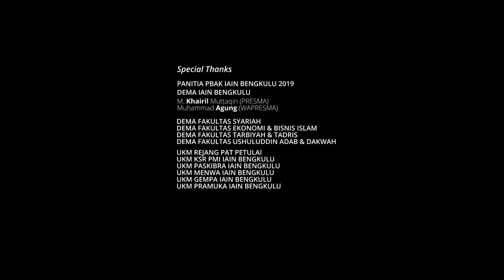Pengenalan Budaya Akademik Kemahasiswaan (PBAK) IAIN Bengkulu 2019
Pengenalan Budaya Akademik Kemahasiswaan (PBAK) IAIN Bengkulu tahun 2019 yang mempunyai motto: Songsong Sarjana Tafaqquh Fiddin, Religius, Intelektual dan Professional.

Kegiatan PBAK IAIN Bengkulu yang berlangsung dari tanggal 28 hingga 30 AGustus 2019 ini di buka langsung oleh Rektor IAIN Bengkulu Prof. Dr. H. Sirajuddin. M.M.Ag, MH. Sedangkan untuk penutupan dilaksanakan oleh Gubernur Provinsi Bengkulu, Dr. Rohidin Mersyah.  Sebanyak 2223 orang mahasiswa/i baru IAIN Bengkulu mengikuti kegiatan PBAK ini. Selain bertujuan untuk mengenal budaya kampus secara umum, para mahasiswa juga berkesempatan mendapatkan materi dari masing- masing fakultas yang bertujuan agar para mahasiswa/i baru ini dapat memahami perbedaan kultur akademik dan lingkungan dengan status baru mereka yang baru yaitu sebagai seorang mahasiswa/i jelas jauh berbeda dibandingkan pada saat mereka masih sebagai pelajar SMA/ MA sederajat sebelumnya.

Dalam kesempatan ini Rektor IAIN Bengkulu, Prof.Dr.H. Sirajuddin.M. M.Ag MH pada sambutannya menyampaikan selamat datang kepada seluruh mahasiswa/i baru di kampus IAIN Bengkulu. Beliau juga berpesan kepada para mahasiswa/i peserta PBAK 2019; "Anda semua kedepan adalah calon-calon pemimpin di masa depan, yang hari ini di PBAK 2019 ini memulai babak baru menjadi mahasiswa dan 3,5-4 tahun lagi insya Allah akan memakai toga sebagai sarjana dan kelaknya bisa jadi akan menjadi pimpinan di kampus ini menggantikan kami-kami."

Rektor juga menambahkan pada pidato sambutannya untuk menjadi mahasiswa yang unggul harus berpegang dan berkomitmen pada Tri Darma Perguruan Tinggi, yaitu penelitian, pendidikan dan pengabdian kepada masyarakat. “Belajar dan terus belajar menggali ilmu adalah kata kunci sukses menjadi insan akademik, namun jangan melupakan tugas sosial agar tidak menjadi intelektual di menara gading."

Mahasiswa/i baru IAIN Bengkulu yang mengikuti PBAK kali ini tidak hanya berasal dari wilayah provinsi Bengkulu saja, namun juga dari provinsi- provinsi lain yang ada di Indonesia, seperti dari Jambi, Riau, Sumatera Selatan, Jawa Barat, DKI Jakarta, Jawa Tengah, Jawa Timur dan bahkan tahun ini IAIN Bengkulu juga telah menerima 2 orang mahasiswa baru yang juga merupakan hafidz Qur'an 30 juz asal Kerala, India.

Tonton video- video IAIN Bengkulu lainnya dichannel IAIN Bengkulu Official .

Penting: Tidak diperbolehkan mengupload ulang Audio Atau Video dari IAIN Bengkulu TV, memotong, mengedit sebagian atau seluruhnya dan memanfaatkannya untuk keperluan apapun. Terkecuali mendapatkan izin dari kami.

A project by Humas IAINBengkulu & sawomatengstudio tahun 2019

Powered by Humas IAIN Bengkulu
Song : Ivan Torrent - Icarus
            Fran Soto - Hero Memories